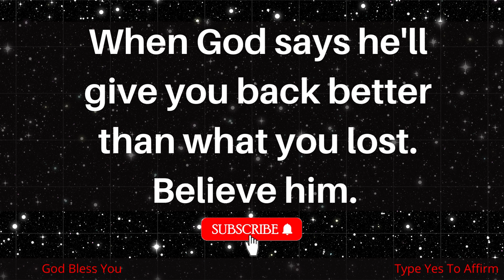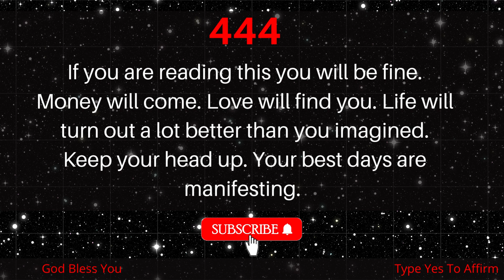Jesus is Waiting! Can You Come And Watch This? Most Beautiful Message From God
This video includes all this research 👇
1. God's message for me today
2. God's message to me
3. Message from God
4. God's Message
5. God's message to you
6. Message from God
7. The Message of God's Blessings
8. Message from Jesus
9. God's message for me today
10. Divine Message Tarot
11. God's message to me
12. God's message today
13. Message from God
14. Sermons
15. God's message for you today
16. Motivation
17. Message from the Universe
18. Urgent Message from God
19. Message from the Universe
20. Faith Quotes
21. Jesus Quotes
22. Church
23. Joel Osteen
24. Bible Quotes
25. Biblical message
26. God Quotes
27. God's Motivation
28. Bible Quotes About Gods
29. life quotes
30. Faith God Quotes
31. Christian Motivation
32. The Lord helps